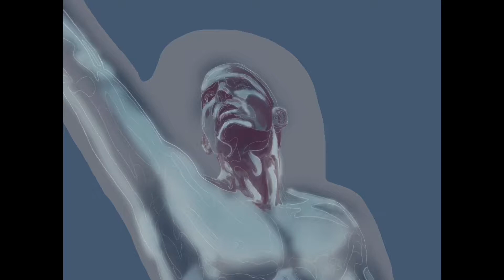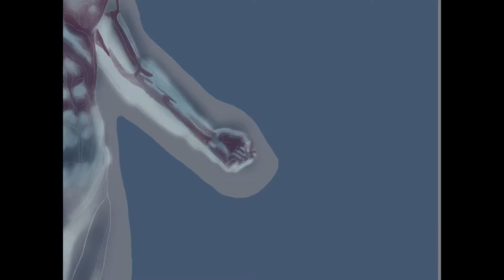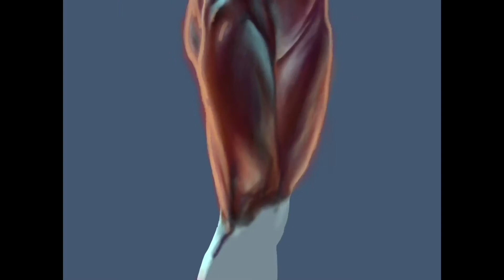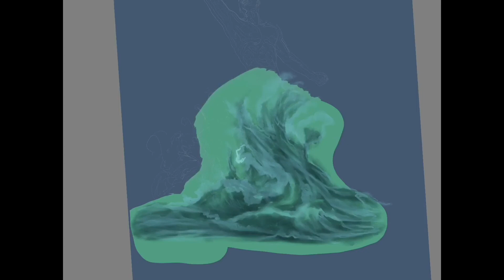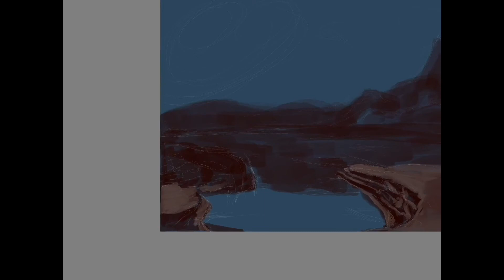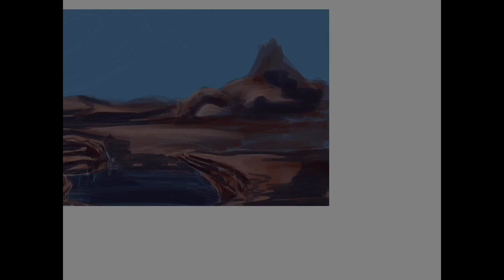Speed Art :: Sketchbook for iPad (Full)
"Awakening" by Melissa Berg

"She wanted to bring him back, but only fools play with the dark..."

My first try using iPad Pro and Apple Pencil. I'm a traditional illustrator moving into digital. I used Auto Desk Sketchbook for most of it, and Procreate for the smoke. I decided to paint the different elements separately in this one because I wasn't sure how large a file my iPad could handle. I think it did pretty well. More to come!